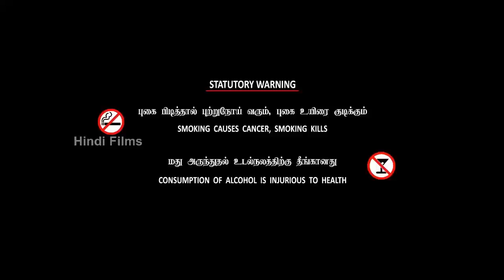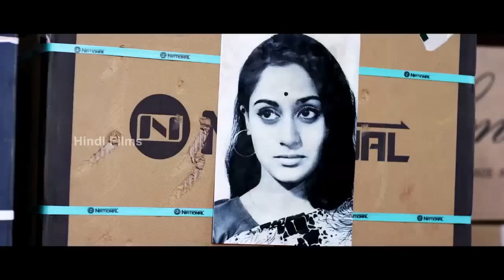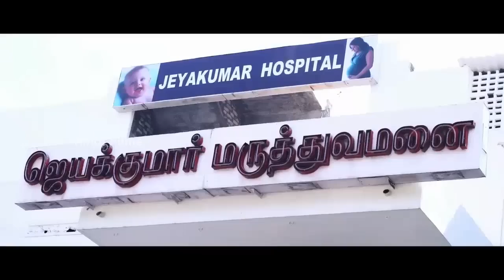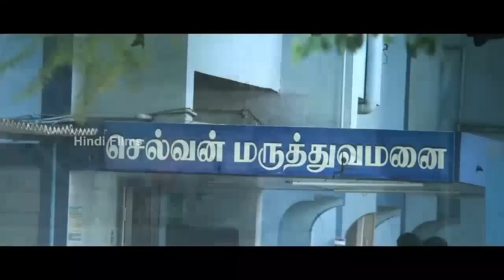Hindi Dubbed Super Hit Full Movie | Torch Light | South Indian Dubbed Movie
Torch Light | Hindi Dubbed Tamil Full Movie